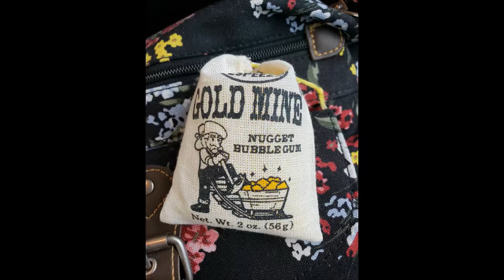Candice's Vlog | Colorado Trip: Day 2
Day 2 of Colorado Trip. Enjoy the vlog!